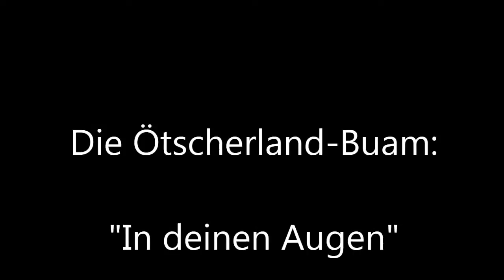Die Ötscherland-Buam - In deinen Augen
Die Ötscherland-Buam spielen bei der CD-Präsentation der Alpen-Halunken: "In deinen Augen"